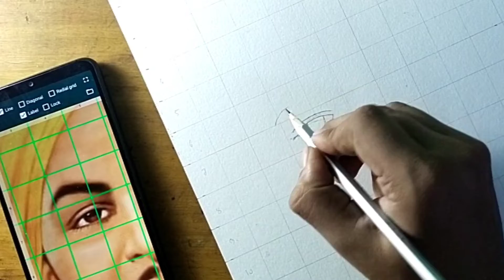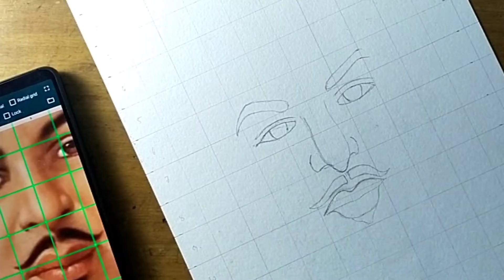How to Draw Bhagat Singh | Drawing Bhagat Singh outline tutorial | part 1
Bhagat singh Drawing | Drawing Bhagat Singh outline tutorial | part 1

in this video I show how to draw bhagat singh drawing by using grid method

list of meterial i use:-
paper: brusto 200gsm
pencil: artline